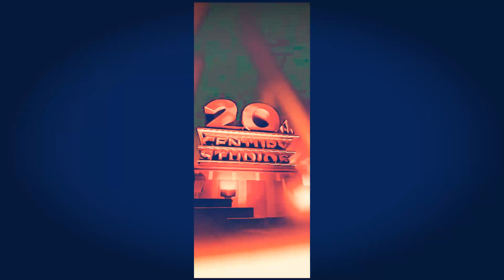20th Century Studios History 2023 trial 0